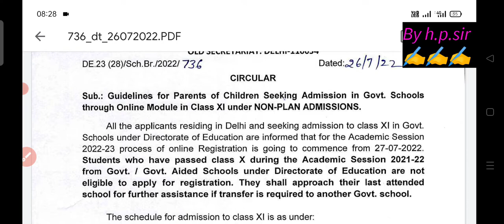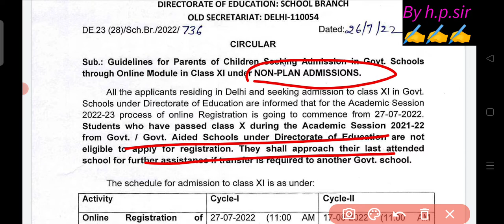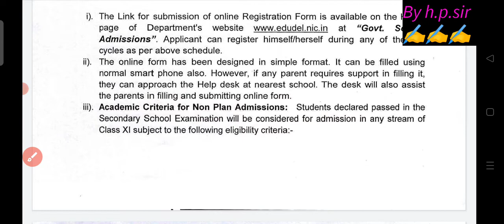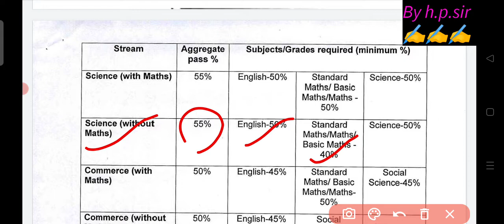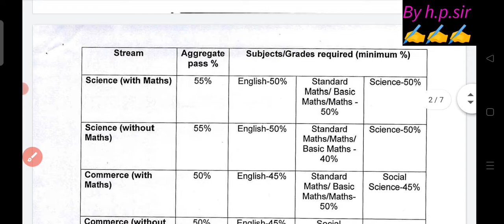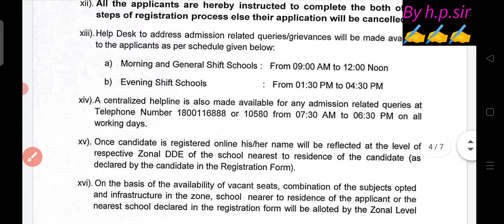Delhi Govt Admission 2022- 23 Class 11 ||class 11 admission 2022 start ||how to apply online form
Delhi Govt Admission 2022- 23 Class 11 || class 11 admission start || doe official latest circular
class 11 admission start
class 11 ka admission kab se shuru hoga
Doe latest circular
class 11 admission start now
CBSE class 11 admission 2022 23
class 11 admission 2022 23
non plan admission class 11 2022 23
class 11 non plan admission 2022 23
non planet mission 2022 23 start
latest circular of doe
class 11 ka admission kab se start hoga
class 11 ka admission form kaise bharen
how to fill class 11 admission form 2022